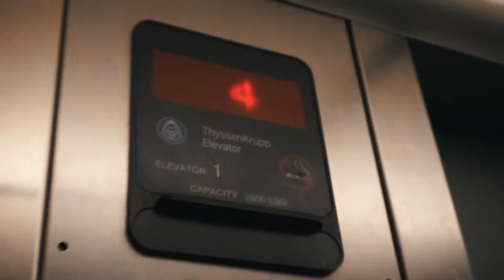Exploring Knoxville (Random Short Film)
I haven't made a video in awhile, and my vlogs have been kind of wack lately. This isn't my best work but I figured I would at least try to make video without any special camera equipment. All I had was just a camera and lenses. Hopefully soon i'll make more videos with some new equipment. But other than that I hope you all enjoy this one, and I hope you all have an awesome day! :D